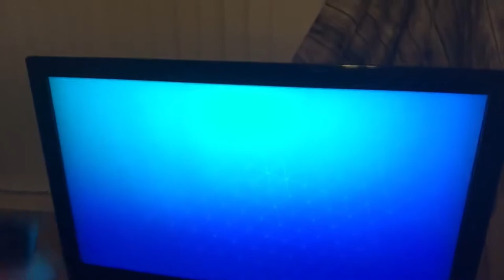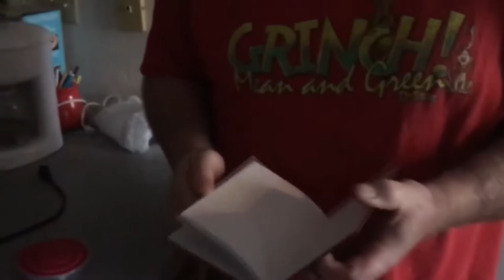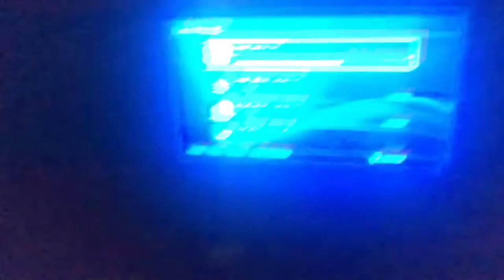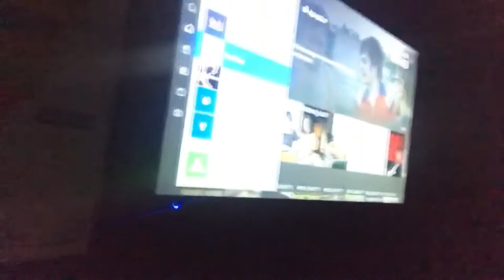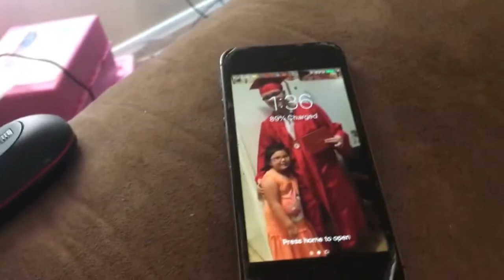End Of An Era Vlog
From the Matthew drama to my Fortnite habits se this emotional end to this era, and for those who wanna see my cry here's a video for you then